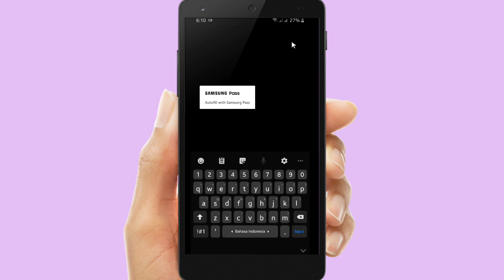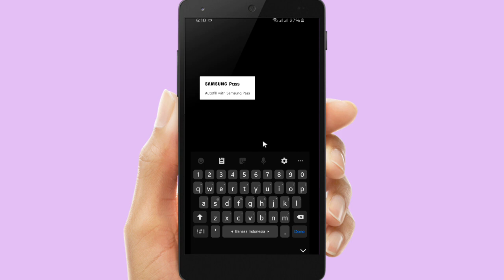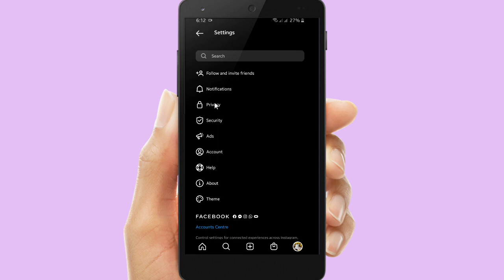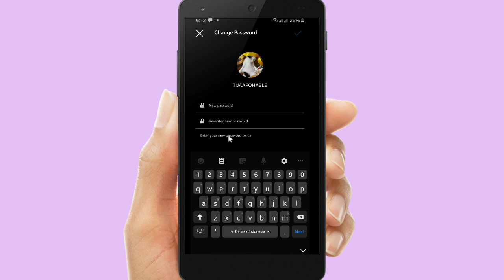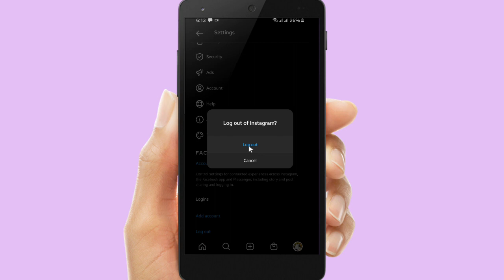How To Change Instagram Password If Forgotten 2021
How To change Forgotten Instagram Password 2021

Here is a video about how to change Forgotten Instagram Password.
Make sure that you have added your phone number when you created your Instagram account, because if you have not added your phone number, it will be difficult to reset your Instagram password.

Therefore, when you have added phone number on your personal information on Instagram, it will make you log in into your Instagram account easier and you can reset your password, even without old password.

Open your Instagram account and click 'forgot password', after that there will be a bar where you can fill your username/email/phone number, choose one of them then your reset password link will be sent to your phone number automatically.

Sincerely
Kind Finder